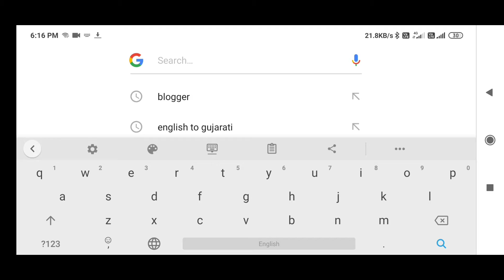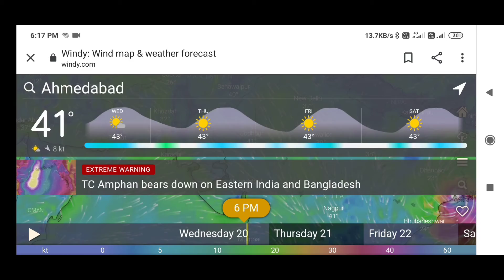Cyclone Amphan ki update kaise check Kare | Cyclone Kaha paucha hai | West Bengal, Odisha Red alert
Cyclone Amphan Kaha paucha hai,
Cyclone Amphan ki update kaise check Kare,
Cyclone Kaha paucha hai,
Cyclone ki jankari Kaha se pata kare,
Cyclone ki update kese check Kare,
how to check Cyclone status,
Cyclone Amphan live updates,
Cyclone Amphan Live Status